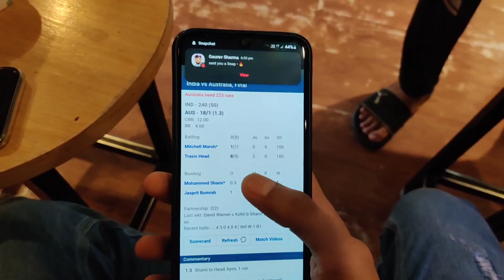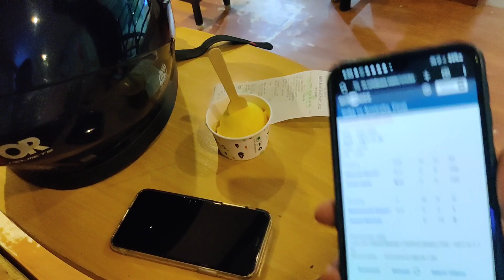IND VS AUS World Cup final 2023🏆| WORLDCUP ✨